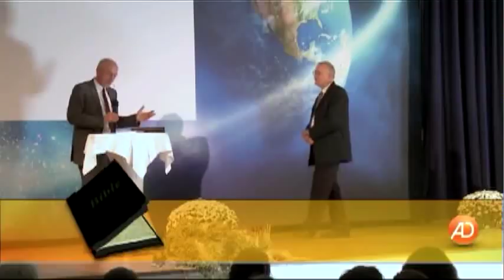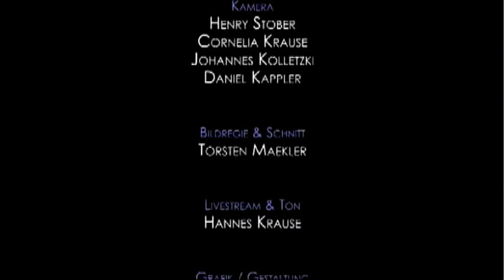Walter Veith - Perguntas e Respostas